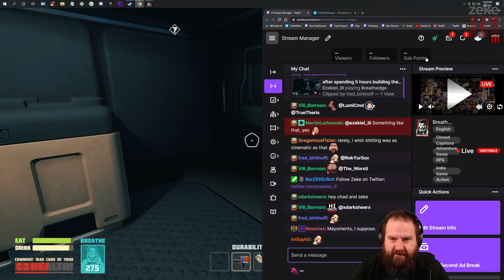Zeke Plays: Breathedge part 11